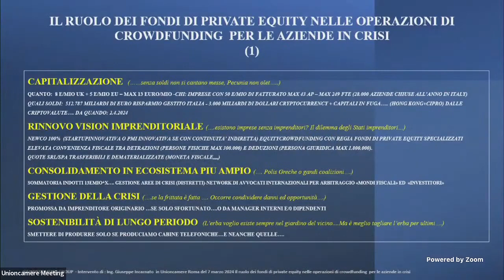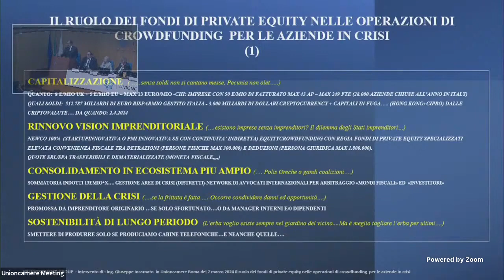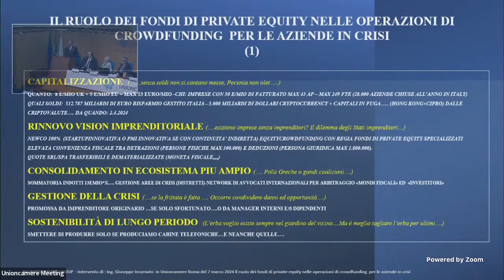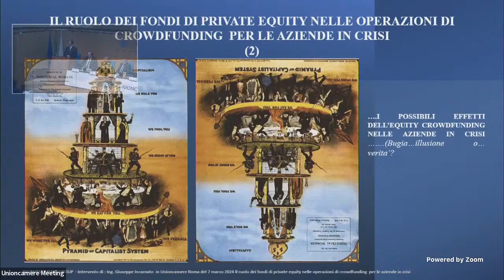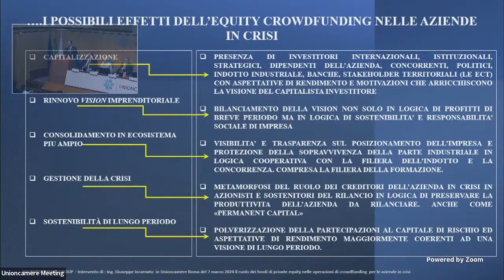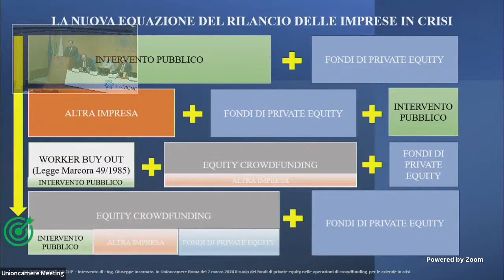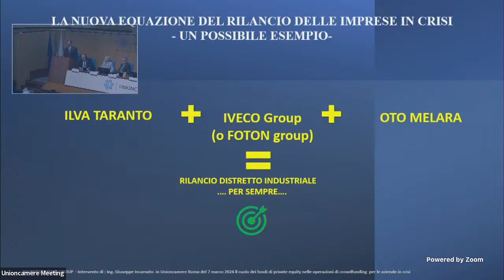RAITALY | UNIONCAMERE ROME 7.3.2024 EQUITY CROWDFUNDING PIERGIORGIO GIULIANI WITH GIUSEPPE INCARNATO